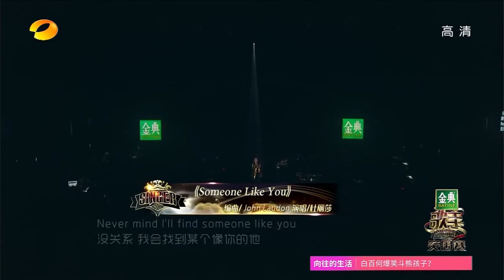THE SINGER 2017 Teresa Carpio《Rumour Has It+Someone Like You》Ep 11 20170401【Hunan TV Official 1080P】